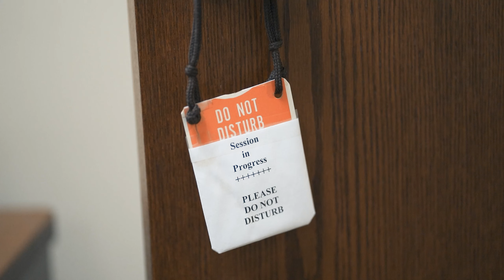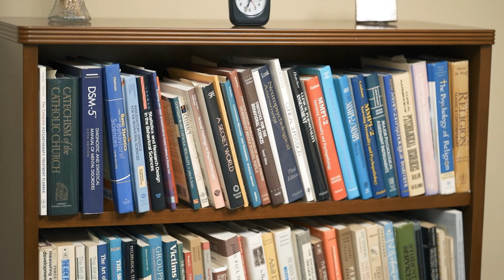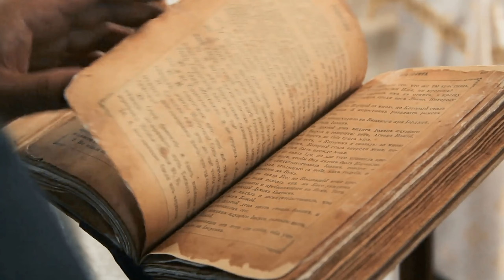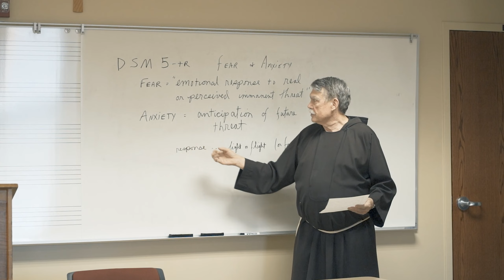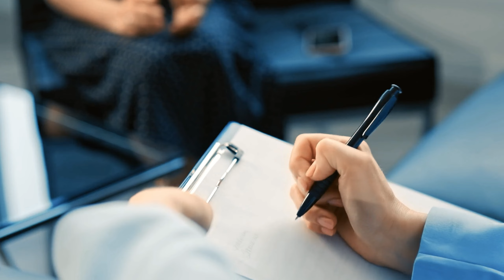Counseling (Ministry Documentary Series Episode 6) Capuchin Franciscans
Journey into the mystery of Capuchin Franciscan life like never before - and learn about the many ministries of the friars! This week learn about the unique ministry of friars who have done additional training to treat the psychological needs of those they serve.